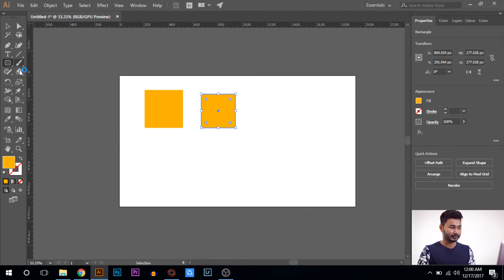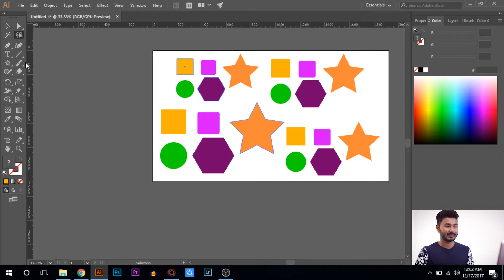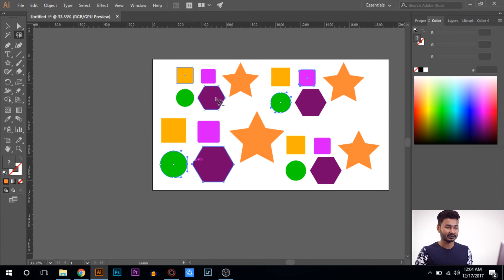Lasso Tool | Illustrator Bangla Tutorial | EPISODE 5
This is the 5th episode of Basic to Advance Illustrator CC Bangla Tutorial. As we were learning the basic of Illustrator cc we have already done with the basics. Now this is the time to move on to the different tools of Illustrator.
In this Tutorial we will learn about Magic Lasso Tool in Illustrator. I ll be discussion about how it work and when to Lasso Tool in Adobe Illustrator CC.
To follow this  Bangla tutorial series or course please update your Illustrator versiion to Adobe Illustrator CC 2018.